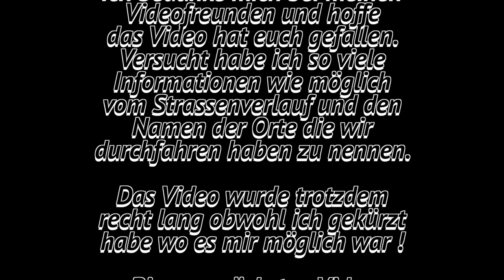Unsere Tour zu dem Loreley Felsen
Wir haben eine Tour geplant zum Rhein und von dort zu dem Loreley Felsen um einmal von oben den Vater Rhein bei bestem Wetter zu bewundern !